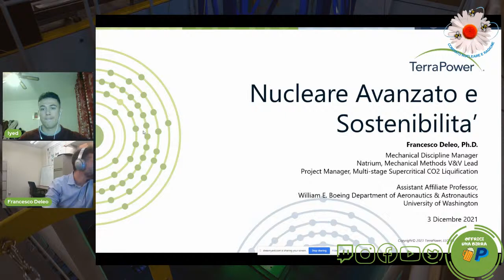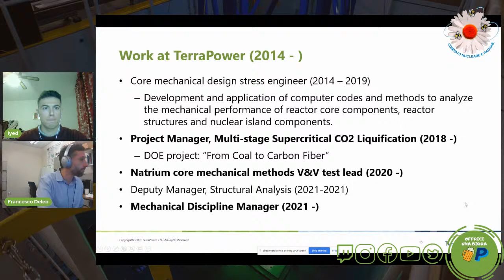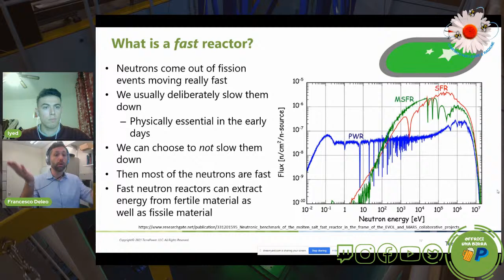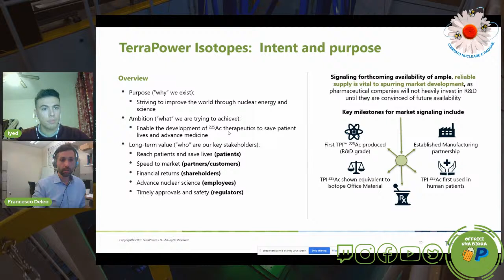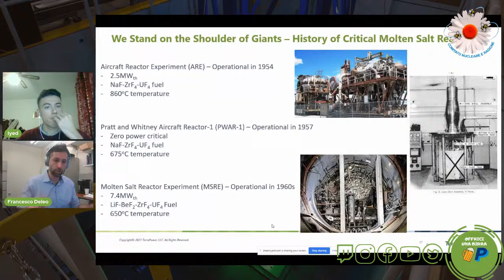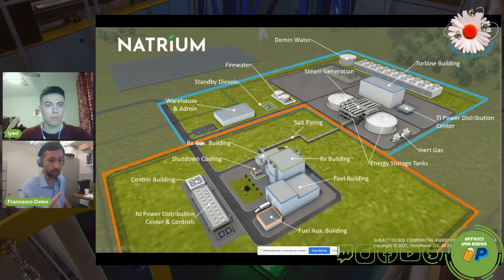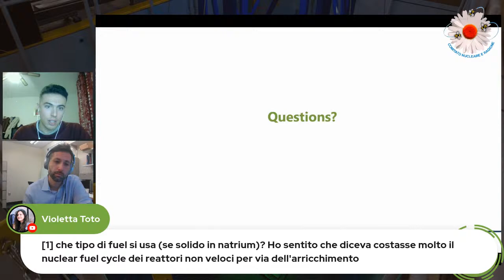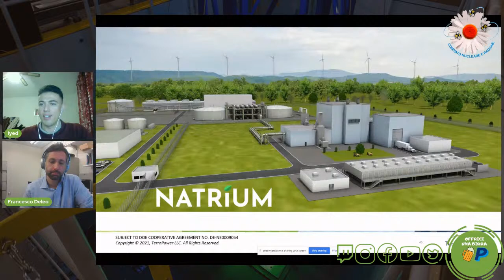Aperitivo Nucleare - Terrapower: nucleare avanzato e sostenibilità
Ritornano gli aperitivi nucleari!
Questo venerdì 3 dicembre alle 18:00 avremo come ospite il Prof. Ing. Francesco Deleo, Manager della Divisione di Meccanica in Terrapower!

Parleremo di analisi delle fonti energetiche sostenibili e loro confronto con l'energia nucleare, i pro e i contro e le peculiarità del nucleare come scorie, costi, proliferazione e sicurezza.
Ma parleremo anche di Terrapower: la storia, i nuovi reattori proposti e il possibile utilizzo delle attuali scorie come nuove risorse.

A moderare l'evento ci sarà il nostro socio Iyed Boussaa, vi aspettiamo come sempre drink in mano!